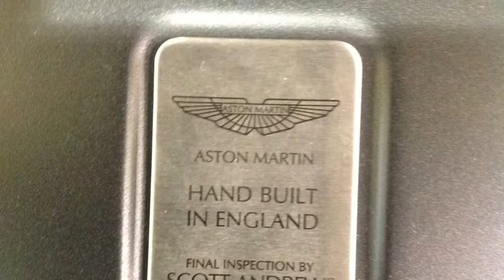2013 Boston Auto Show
A lot of pictures from the 2013 auto show in Boston, Ma.